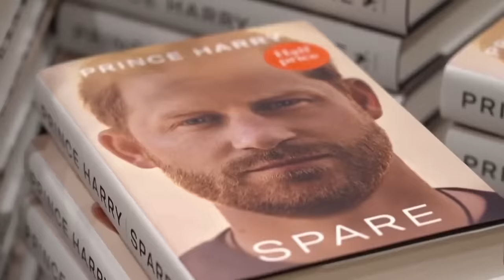Save The Babies (Meghan Markle)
HG Tudor examines further evidence of the unpopularity of Meghan Markle and Prince Harry.